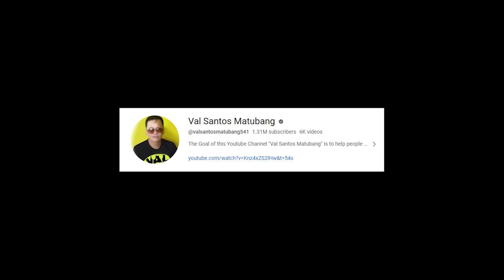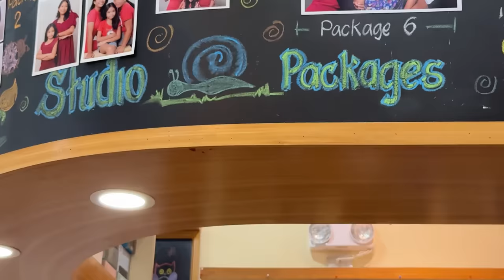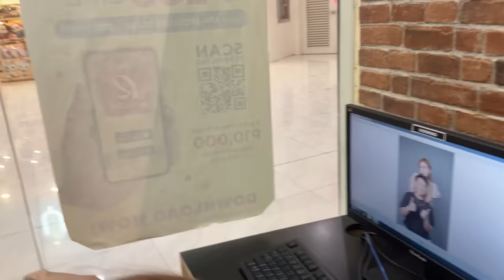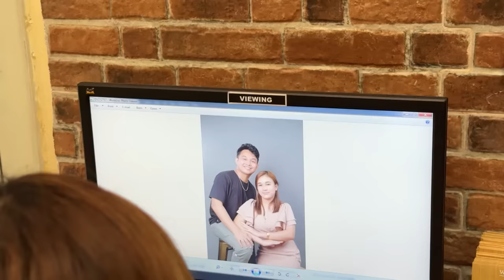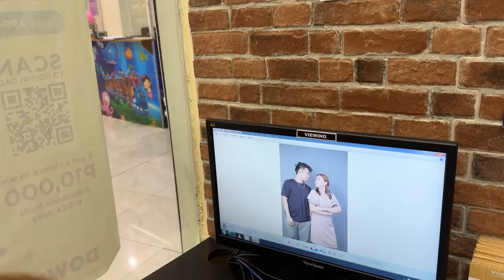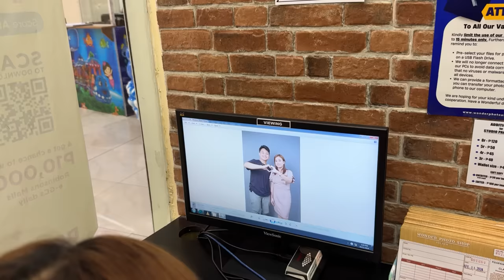PART 31 | JOMAR NAIYAK AT NAPASIGAW SA MALAKING SURPRESA NI CARLA!